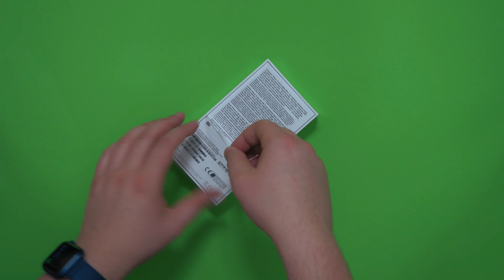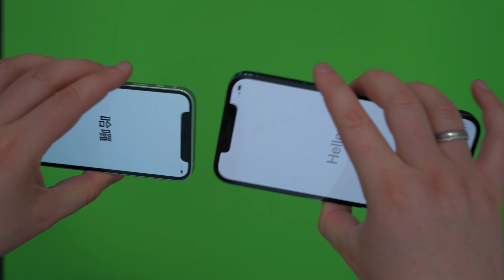iPhone 12 Mini Unboxing und erster Eindruck!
*iPhone 12 Mini kaufen